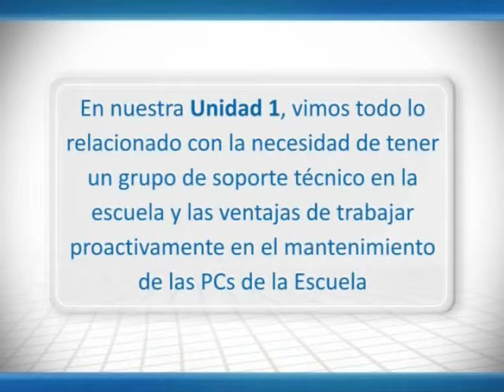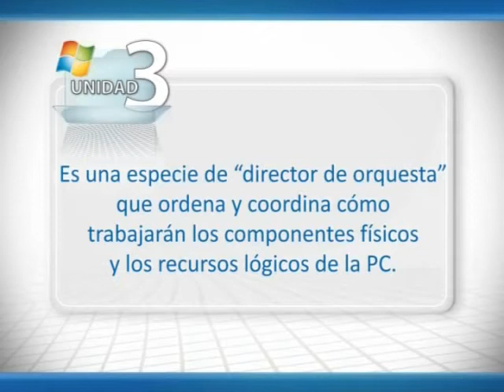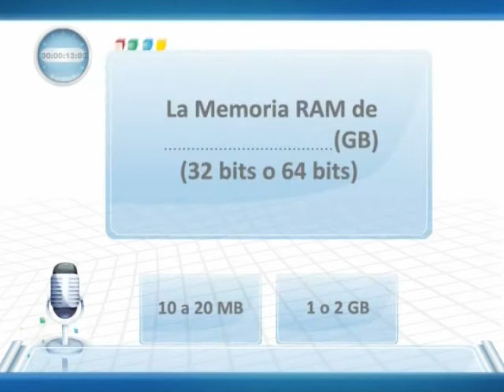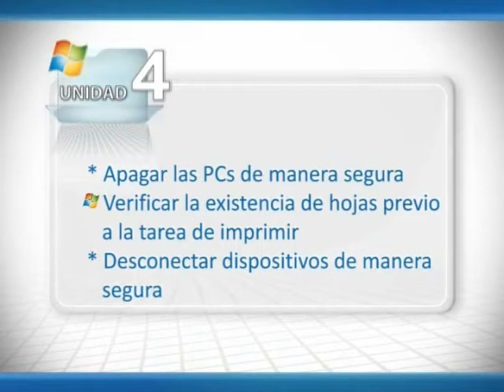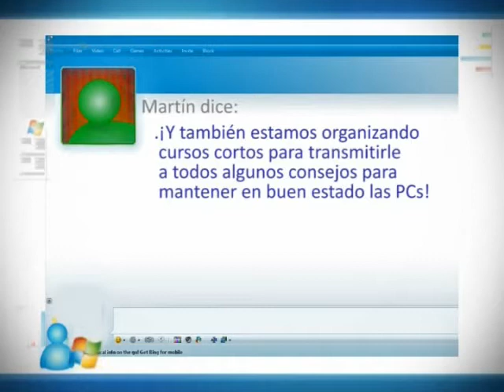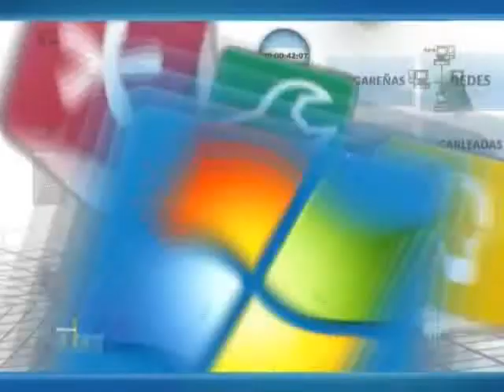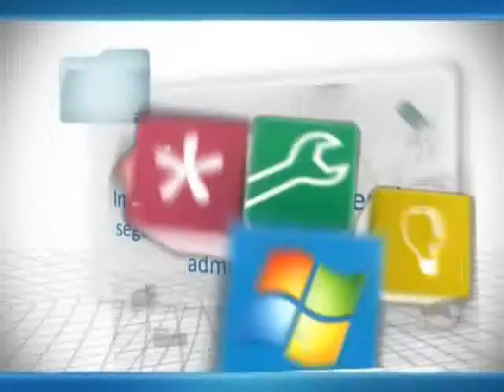09 futuro p3